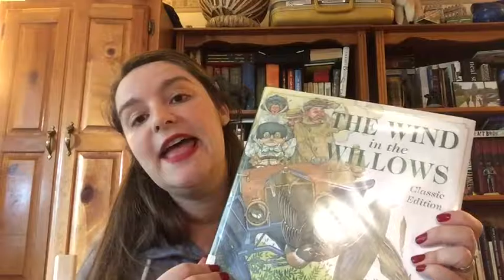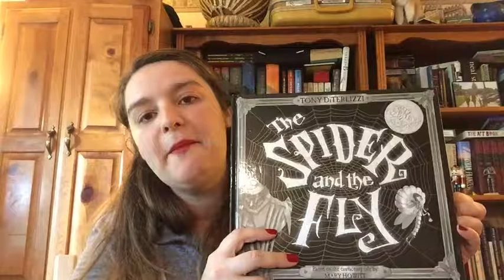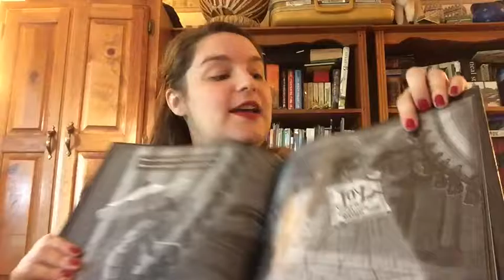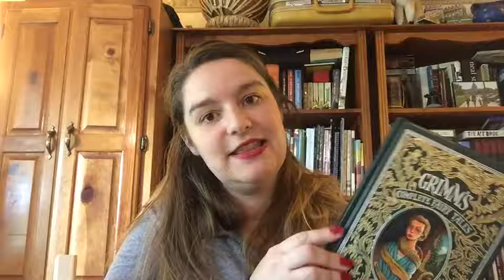Halloween/Fall Family Reading Recommendations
I also forgot to mention any of the books illustrated by Gris Grimly, but especially the poetry book called Monster Museum by Marilyn Singer. We just acquired it and my eldest snuck off to read it this morning.  Great illustrations!

Here are the other ones mentioned:
Wind in the Willows by Kenneth Grahame and Don Doily
BabyLit Hound of the Baskervilles and Frankenstein by Jennifer Adams and Alison Oliver
The Time Machine by HG Wells
The Witches by Roald Dahl
The Westing Game by Ellen Raskin
Spookley the Square Pumpkin by Joe Trioano

What are you reading with your family this fall?

e Troiano
Grimm's Fairy Tales (the illustrated version done by Gris Grimly is on my wish list)
Where's my Mummy by Carolyn Crimi
Room on a Broom by Julia Donaldson
The Spider and the Fly by Mary Howitt and Tony DiTerlizzi